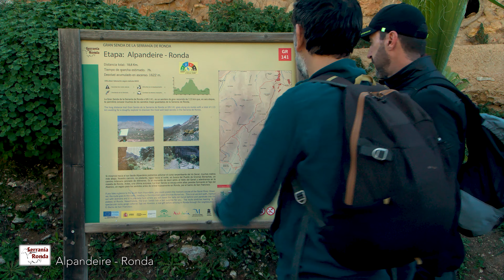Great Serranía de Ronda Path (GR 141). Stage 06. Alpandeire - Ronda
Video of the sixth stage of the Great Serranía de Ronda Path (GR 141) produced by the Provincial Council of Málaga